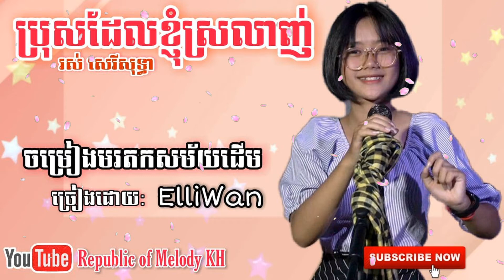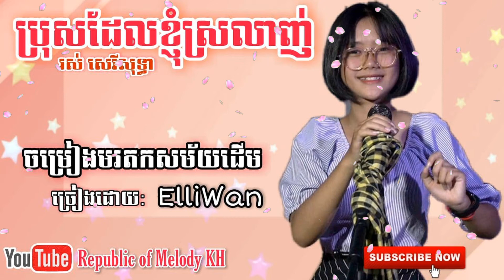ប្រុសដែលខ្ញុំស្រលាញ់-រស់ សេរីសុទ្ធា|Cover by ElliWan_Bros Del Nhom Sro Lanh [Lyric Audio]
Sharing#Music​​​​​​​Acoustic​​​​​​​Plengka​​​​​​​Entertainments​​​​​​​#
Uploads for the recover and  entertainments videos.
សួរស្ដីអ្នកទាំងអស់គ្នា!!
សូមស្វាគមន៏មកកាន់ឆានែលរបស់ខ្ញុំ!!
ខ្ញុំសូមធ្វើការចែករំលែកពីបទចំរៀងខ្មែរល្បី ភ្លេងប្រពៃណីខ្មែរ ភ្លេងការ និង​​ការកំសាន្ដផ្សេងៗ។ ហើយខ្ញុំសង្ឃឹមថា ការចែករំលែករបស់ខ្ញុំអាចជួយកាត់បន្ថយភាពតានតឹង របស់បងប្អូននិងមិត្តភក្ដិមួយចំនែកផងដែរ។